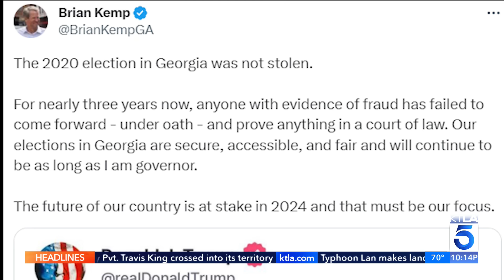Trump, 18 others indicted on election charges in Georgia push back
Former President Donald Trump and 18 others indicted on election related charges in Georgia are pushing back. Samantha Cortese reports for KTLA 5 News at 10, Aug. 15, 2023. Details: ktla.com